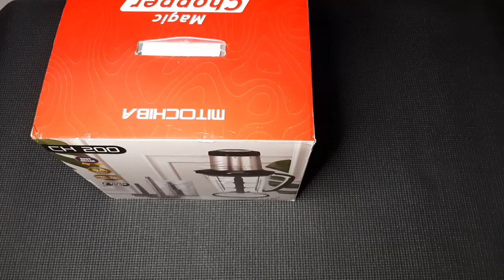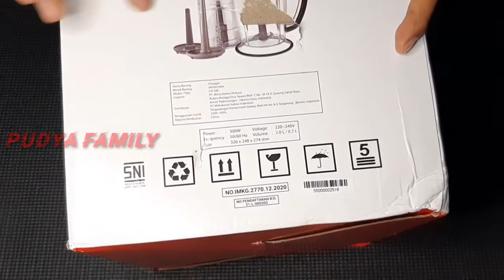Unboxing Blender daging Mitochiba | cek Harga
Unboxing Blender daging Mitochiba | cocok Untuk Daging hewan Qurban
Assalamualaikum teman teman Paket yamg kita unboxing atau review yaitu sebuah Blender untuk daging ,dan kebetulan hari ini pasti setiap rumah punya Daging dari pemotongan hewan Qurban.
Untuk harga ada di akhir video ya..